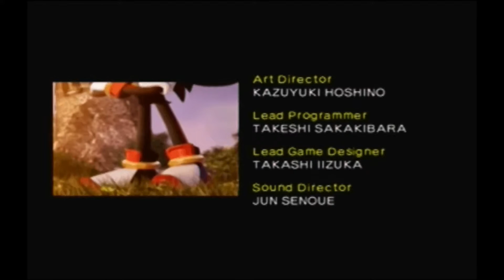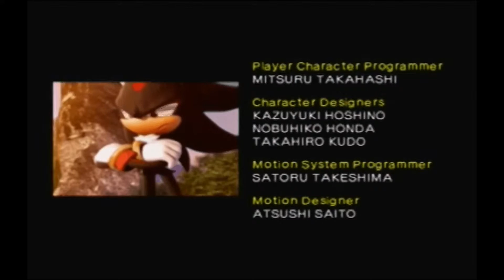Shadow the Hedgehog Episode 10: Sonic and Diabolon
First Final Boss, or something.  Semi-Evil-Dark ending Get!

Shadow the Hedgehog belongs to Sega and Sonic Team